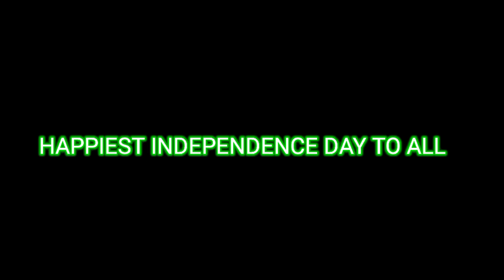INCREDIBLE INDIA FASHION SHOW BY SRI CHAITANYA TECHNO SCHOOL BASAVANAGUDI STUDENTS